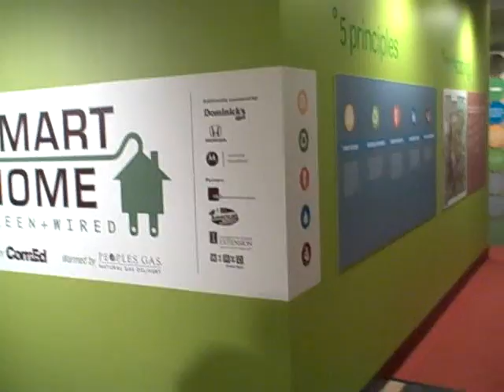Smart Home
The Museum of Science and Industry in Chicago has a modular smart home as an exhibit.  It is green and high tech.